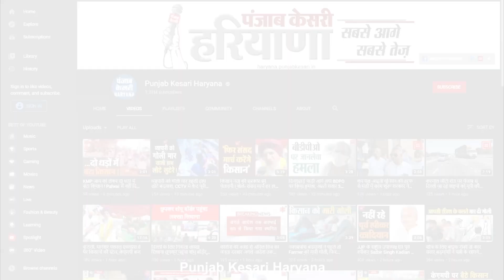गश्त के दौरान पुलिस ने 29 पेटी अवैध शराब की बरामद, दो लोगों को किया गिरफ्तार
भिवानी में पुलिस के हाथ उस वक्त बड़ी सफलता लगी जब तोशाम बाईपास की तरफ से आ रहे एक वाहन से 29 पेटी अवैध देसी शराब पकड़ी गई, जानकारी के मुताबिक पुलिस को सूचना मिली थी बाईपास के पास से देसी अवैध शराब दो युवक लेकर जाएंगे जिसके बाद पुलिस ने तैनाती बढ़ा दी और वाहनों की चेकिंग शुरू कर दी, इतने में जब आरोपियों का वाहन चेकिंग प्वाइंट पर पहुंचा तो पुलिस ने तलाशी शुरू कर दी, और तलाश के दौरान शराब के पेटी मिली जिसका कोई भी लाइसेंस आरोपी नहीं दिखा सके, जिसके बाद पुलिस ने आरोपियों को गाड़ी और शराब की पेटियों के साथ गिरफ्तार कर लिया और अब उनसे पूछताछ की जा रही है।